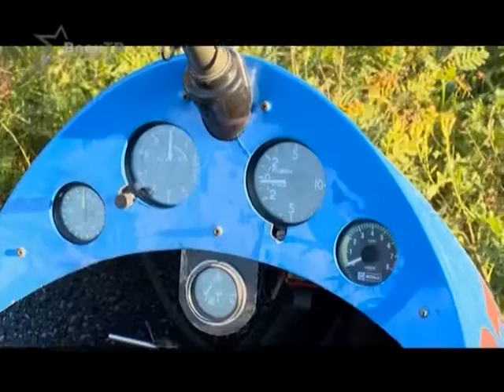Проверено на себе. Полет на мотодельталете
Мотодельталетами в белорусской армии оснащены  подразделения сил специальных операций.
Чтобы собрать летательный аппарат, достаточно несколько человек и буквально пятнадцать-двадцать минут: присоединили крыло – и можно подниматься в небо. Основные органы управления на земле находятся в ногах. А в небе пользуются трапецией, которая управляет крылом.
Мы решили испытать на себе это непередаваемое ощущение полета.